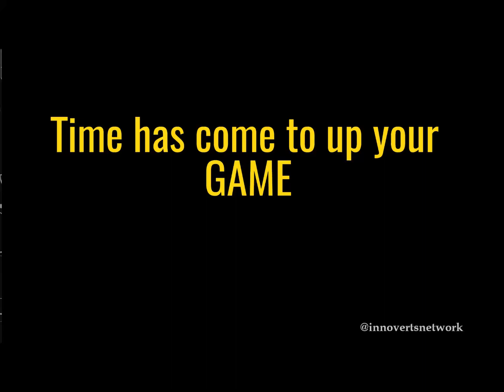Interactive Flat Panel-Interactive Environment- NextGenTech- Pool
Our Interactive touch panels offer the best touch and feel experience in an interactive environment. Up your game with the latest touch technology.

Game Credits: 8Ball Pool